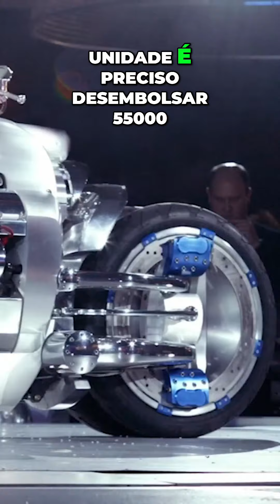A Dodge Tomahawk A moto dos seus sonhos!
✅ Obrigado pela sua presença neste Canal ,onde temos variedades de videos de nosso dia a dia
✅Te peço um favor, compartilha  com outras pessoas.
✅ Ajude o  Canal da familia crescer, com o valor que Deus colocar no seu coração.PIX : 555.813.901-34
ou Banco do Caixa economica federal  agencia 3441 operaçao 013 conta poupança 02501-0
✅ Nunca se esqueça ! Você nasceu pra vencer.
Voce estara nos ajudando mais a investir no nosso Canal, Deus bencoe a todos..muito obrigado.